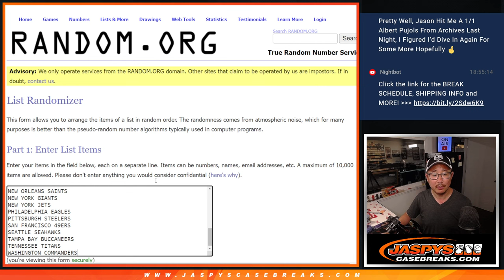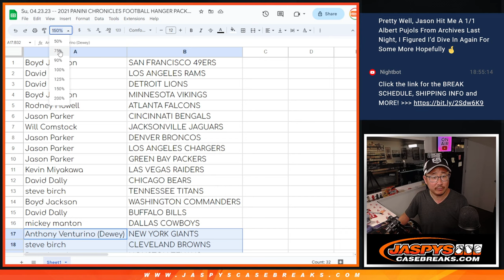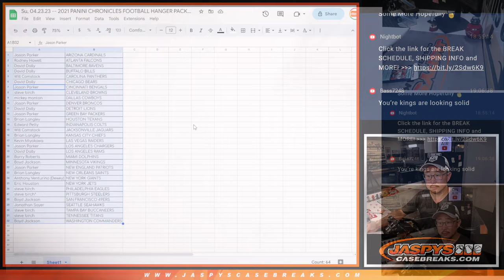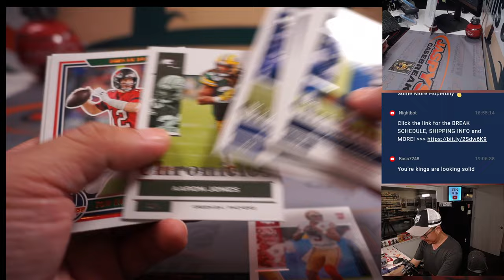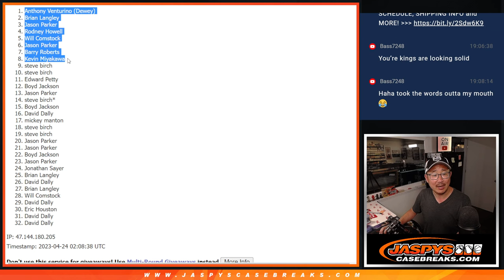Su, 04.23.23 -- 2021 PANINI CHRONICLES FOOTBALL HANGER PACK #12 *RT*